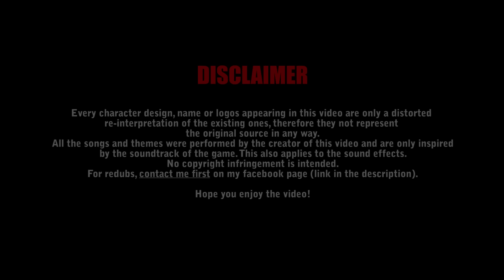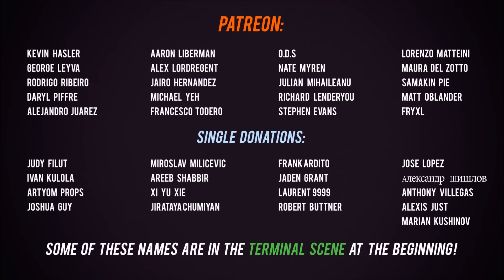FELLOUT 4 (Fallout 4 Cartoon Parody)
A cartoon parody by Matthew Shezmen